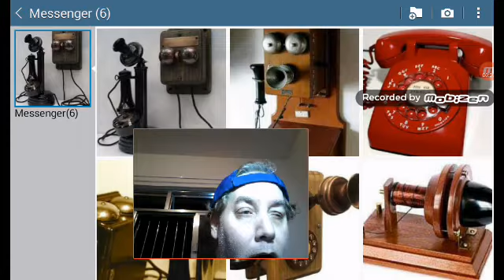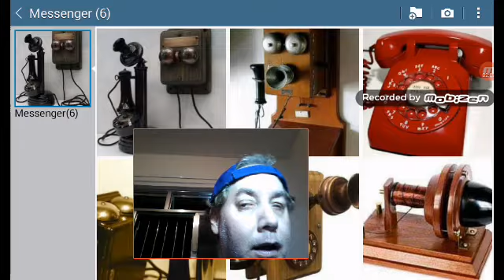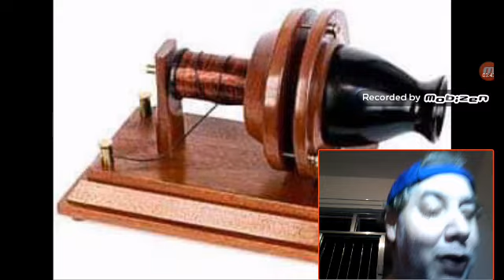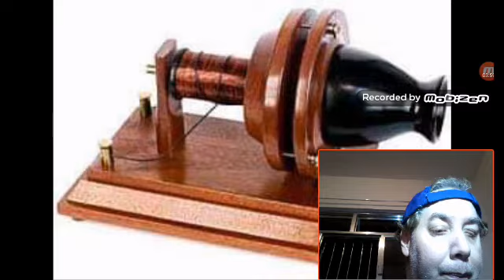Universo da tecnologia a invenção do telefone Pedro entre amigos Henrique